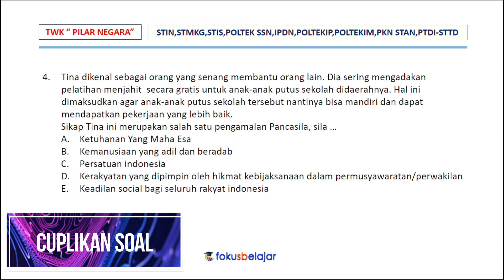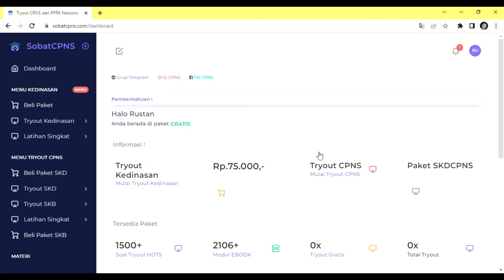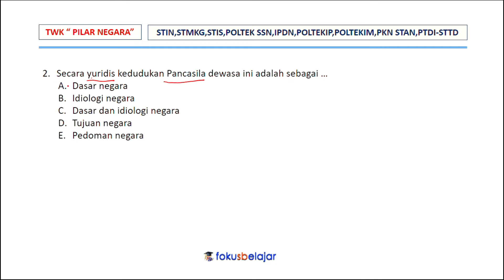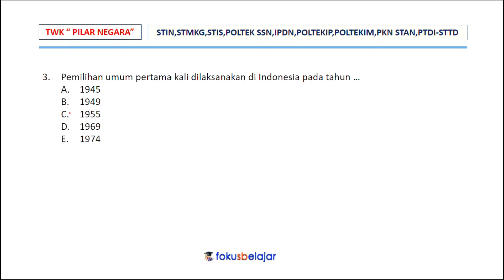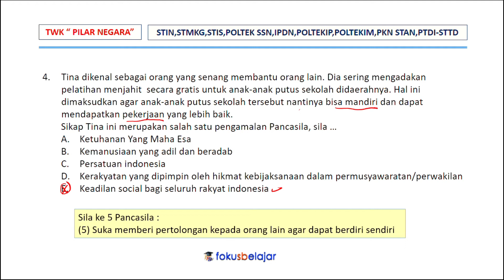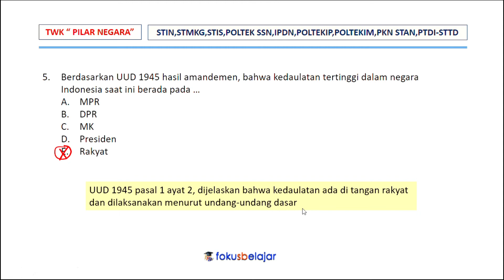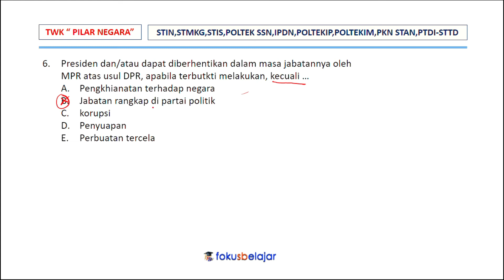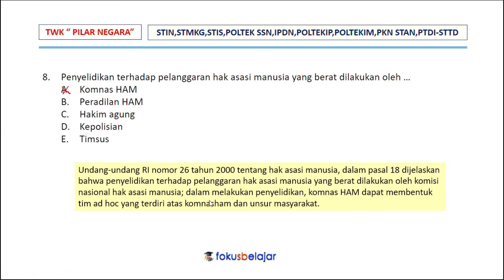SOAL SKD KEDINASAN DAN CPNS 2022 - PILAR NEGARA - TWK #1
Tambahan, kalian ingin lebih banyak tahu dan paham tentang materi SKD Kedinasan 2022, silahkan klik di bawah ini :

Hai,teman-teman yang berminat ikut tryout nasional 2022, silahkan klik link SOBATCPNS, yang tertera di bawah ini :

Soal SKD Kedinasan dan CPNS 2022, dividio ini saya akan menjelaskan dan membahas materi soal-soal Tes Wawasan Kebangsaan sub materi Pilar Negara. Soal SKD kedinasan dan cpns 2022  dengan materi soal pilar negara ini, dijelaskan dengan metode yang sederhana dan simpel sehingga memudahkan bagi adik-adik untuk memahaminya.

Daftar isi Soal SKD kedinasan dan cpns 2022 materi pilar negara:
00:00 Intro
01:39 Soal nomor 1
02:38 Soal nomor 2
03:46 Soal nomor 3
04:13 Soal nomor 4
06:46 Soal nomor 5
07:45 Soal nomor 6
09:01 Soal nomor 7
09:36 Soal nomor 8